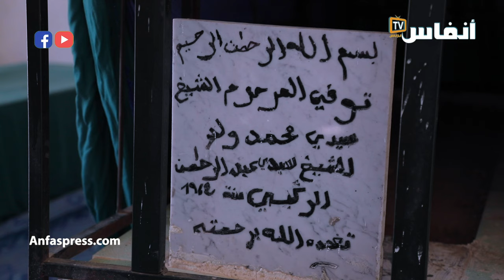الرحامنة: ابنة عم زعيم جبهة البوليساريو تبحث عن "متغيب" اسمه إبراهيم غالي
أخبار المغرب
# أخبار عاجلة